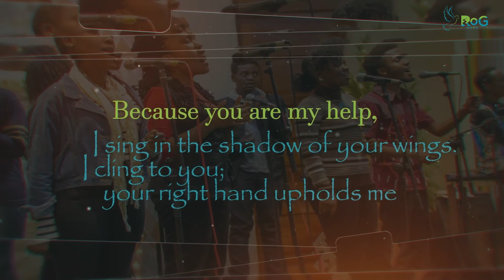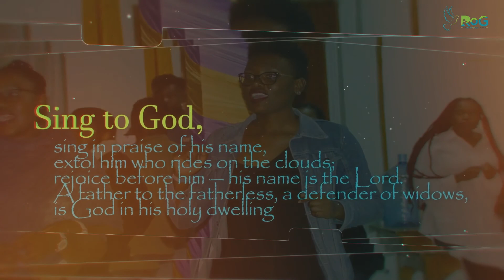Drawing Near Service